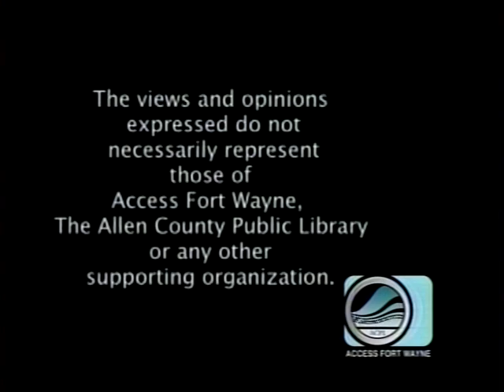Kids Minute By Wesley's TV Wesley Doing Batting Cages At Pagies Crossing 1 (Monday 9:47AM)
Please join us for Kids Minute by Wesley's TV Doing Batting Cages at Paige's Crossing 1 on Monday July 8, 2024 at 9:47AM